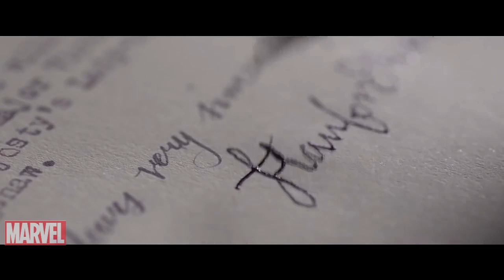DOWNTON ABBEY - Official Teaser HD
Drama, Romance and Story Movie

Comedy, Kids, Family and Animated Film, Action Cinema, Blockbuster, Scifi Movie or Fantasy film, Drama... Watch on Here